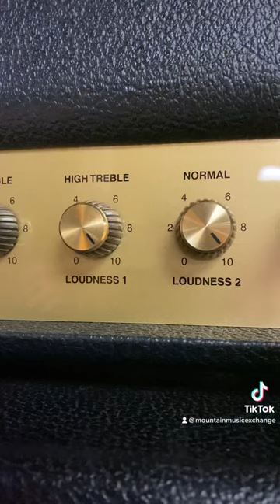Playing through a cranked Marshall amp